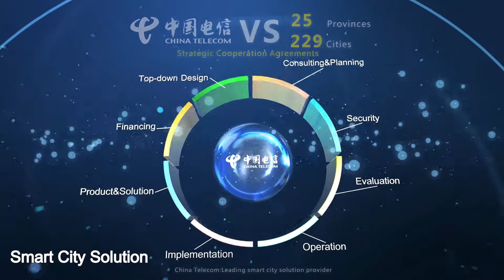SPBA CHINA 中国电信